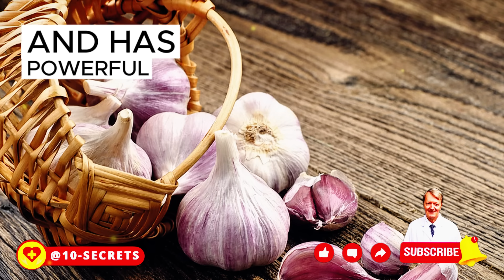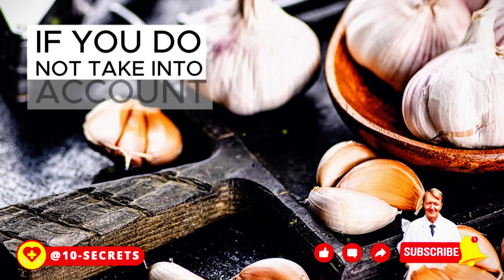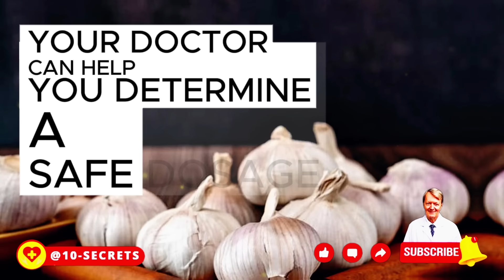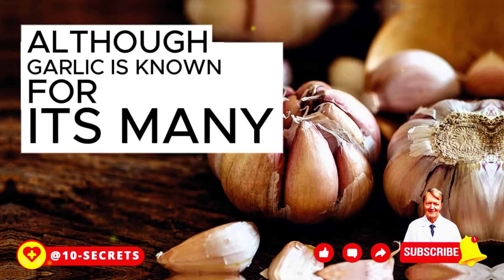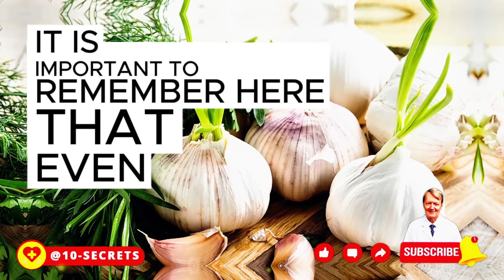10 Fatal Garlic Mistakes That Could Cost You Your Life: Don't Repeat Them!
In this video, we reveal the 10 most fatal mistakes people make with garlic that could lead to serious health issues, including cancer, heart attacks, internal bleeding, and more. From eating garlic on an empty stomach to mixing it with the wrong medications, these errors can be life-threatening if not addressed. Learn the right way to harness garlic's healing properties while avoiding these common pitfalls. Watch till the end to protect your health and unlock the true potential of garlic!